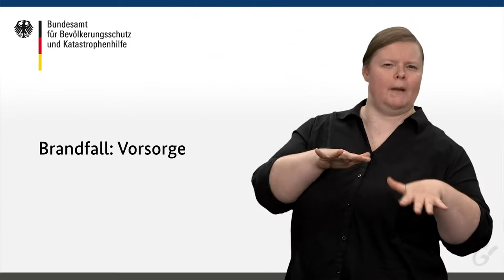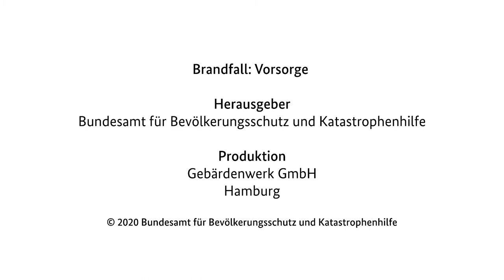Ratgeber: Brandfall-Vorsorge (in DGS)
Erfahren Sie, wie Sie Bränden vorbeugen können und welche Löschmittel Sie im Haus haben sollten.

In unserer Ratgeber-Reihe präsentieren wir eine Zusammenfassung der Inhalte unseres "Ratgeber für Notfallvorsorge und richtiges Handeln in Notsituationen" in Deutscher Gebärdensprache (DGS).